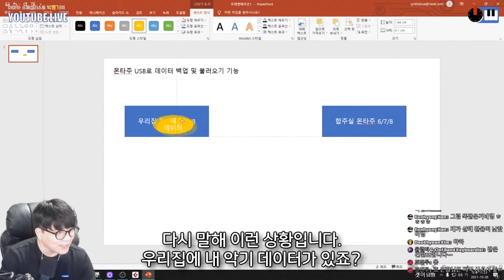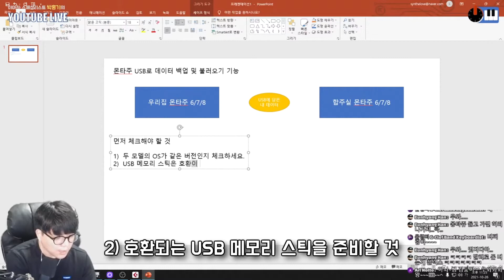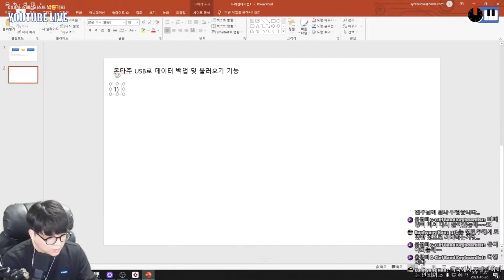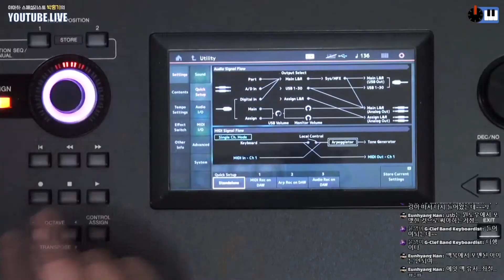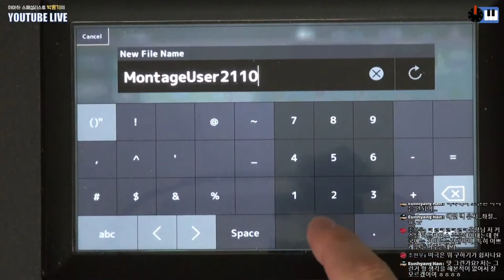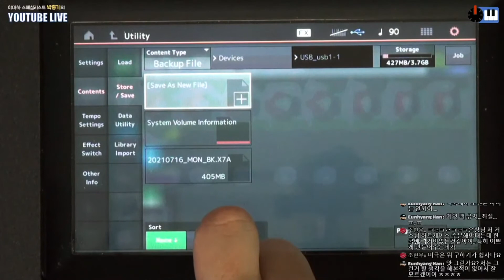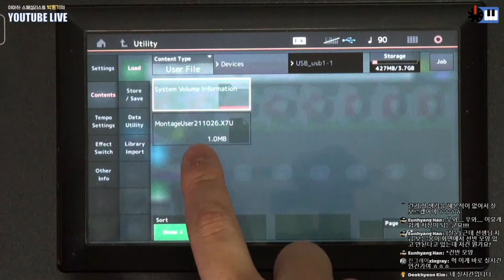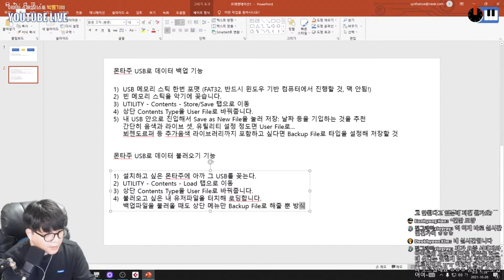[LIVE요약보기] 10/26 MONTAGE/MODX의 내 데이터를 USB에 담아 옮기는 방법!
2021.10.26 방송에서 MONTAGE, MODX의 내 데이터를 USB에 담아 옮기는 방법에 대해 다루었습니다.

by. synthelover